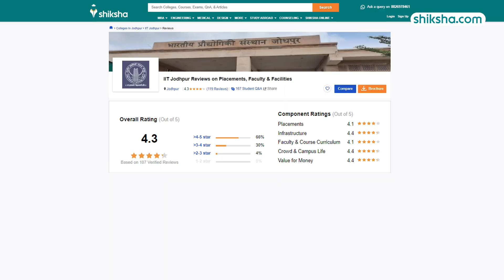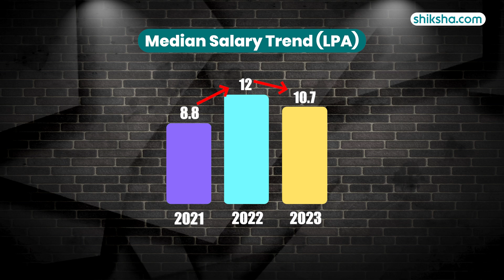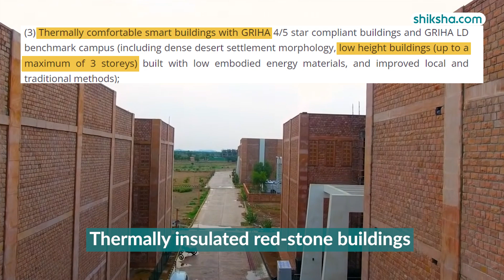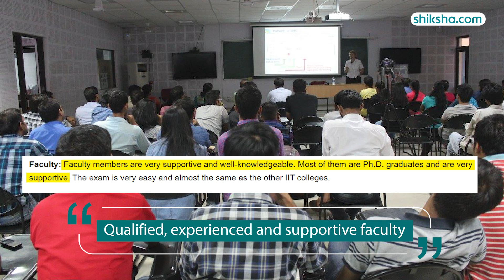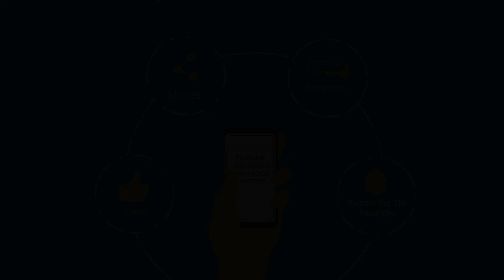IIT Jodhpur MSc Review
Explore the MSc program at  IIT Jodhpur in this detailed review. Learn about the specialized curriculum, expert faculty, cutting-edge labs, research opportunities, and campus facilities. Watch this video to understand if the MSc courses at IIT Jodhpur are the right fit for your career goals.

0:05 - Overall Rating
0:13  - Placements
1:21 - MSc Specialisations
1:56 - Fees
2:06 - Infrastructure
3:03 - Faculty
3:32 - Campus Life